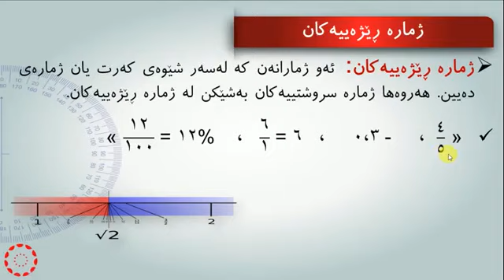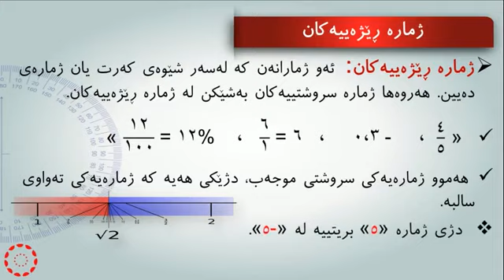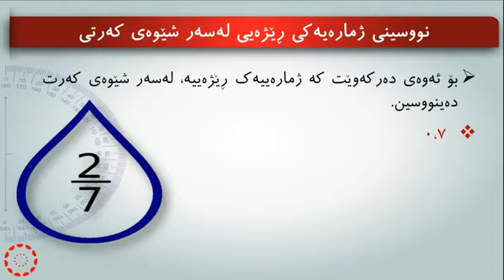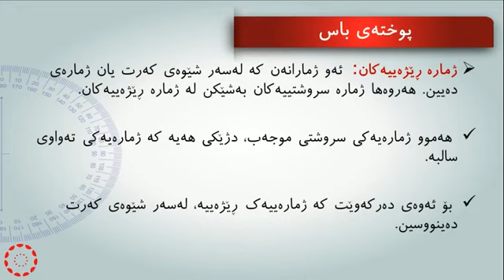پۆلی 7 بیرکاری وانەی(3-6) ژمارە ڕێژەییەکان